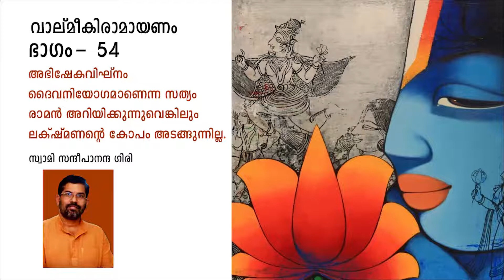വാല്മീകിരാമായണം |ഭാഗം 54 | വിഘ്നം ദൈവനിയോഗമാണെന്ന രാമൻ അറിയിക്കുന്നു ലക്‌ഷ്മണന്റെ കോപം അടങ്ങുന്നില്ല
യോഗവാസിഷ്ഠം, വാല്മീകിരാമായണം, അദ്ധ്യാത്മരാമായണം ഇവയുടെ താരതമ്യപഠനവും ഒപ്പം സംശയനിവാരണവും.